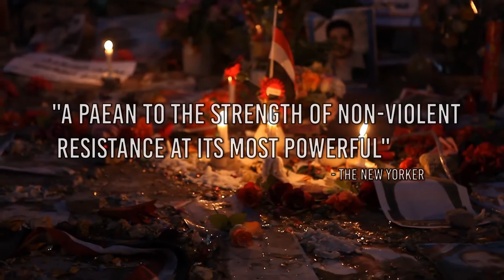Karama Has No Walls (OSCAR® Nominated Short Doc 2014) Official Trailer | أعلان فلم ليس للكرامة جدران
Produced by Sara Ishaq (Setara Films) & Hot Spot Films

This OSCAR® NOMINATED Documentary Short (26 mins) encapsulates the tragic events of a day that changed the course Yemen's 2011 revolution (Friday of Karama [Dignity], March 18th 2011) through the lenses of two cameramen and the accounts of two fathers. The film retells the story of the tragic events of the day as they unfolded, from a peaceful prayer gathering to a barrage of bullets.

Please consider donating to support Yemenis during a time of extreme crisis

AWARDS:

- Oscar Nominee for Best Short Documentary, 2014 The Academy Awards (USA)
- Best Short Documentary Nominee, 2013 One World Media Awards (UK)
- Best Documentary Nominee, 2012 BAFTA Scotland New Talent Awards (UK)
- Best Short Documentary Winner, 2013 Al-Jazeera Documentary Film Festival (Qatar)
- Best Short Documentary Winner, 2012 EDINDOCS Film Festival (UK)
- Best Short Documentary Winner, 2012 UNAFF United Nations Association Film Festival (USA)
- Outstanding Short Documentary Winner, 2012 AFF Arab Film Festival, (San Fran, USA)
- Jury Special Mention for *Powerful and Human Storytelling*, 2012 Glasgow Short Film Festival (UK)
- Honourable Mention for *Excellence in Filmmaking*, 2012 Evolution International Film Festival (Palma De Mallorca)

FILM CREW

First AD: Abdurahman Hussein
DOP: Ameen Al-Ghaberi
Editor: Sara Ishaq
Rough Cut Editors: Amir Alhamdani, Abdurahman Hussain
Consultant Editor: Lili Sandelin
Sound Design: Ali Murray
Archival Footage: Nasr Al-Namir & Khaled Rajjeh (via Suhail TV)

REVIEWS

“The most ambitious selection of [the Oscar Nominated Short Documentary] category, Sara Ishaq’s Karama Has No Walls ,is set in Change Square in Yemen’s capital, Sanaa, where a peaceful demonstration demanding the fall of the country’s autocratic ruler, Ali Abdullah Saleh, turned into a blood bath in which government snipers killed 53 protesters.” – Stephen Holden, The New York Times

"Both an elegy to the dead and an exploration of loss and protracted trauma. Above all, Karama Has No Walls is a paean to the strength of nonviolent resistance.[...] A snapshot of a protest movement at its most powerful, when differences (male, female, Southern, Northern, Sunni, Shia, old, young, secularist, Islamist) were put aside in the name of battling the shared injustices of poverty, unemployment, and corruption." - The New Yorker

“A terrifying, you-are-there assemblage of footage shot on the streets of Sanaa, Yemen, during the Arab Spring protests of 2011, Karama Has No Walls is an urgent, stereotype-exploding historical document.” – Salon

“This well-conceived and edited short is an eye-opener, a small window on a country whose people are now engaged in a national dialogue inspired, in part, by the Friday of Dignity.” – Film Journal

"If one only has 26 minutes to understand the tragedy of Yemen that has lasted for the past three years, one should watch Karama Has No Walls ." - Al-Monitor

"Ishaq weaves together the footage taken during the massacre with interviews of the families of those who were in the square as violence erupted. When it is easier to detach oneself from the violence happening in the footage in front of you, Ishaq uses the interviews connect the viewer with the human faces behind the revolution." - The American Arab Institute

"Ishaq managed to put together twenty-six of the most powerful minutes on the Yemeni uprisings during the Arab Spring in 2011." - Islamic Monthly

"Ishaq captures the bloody casualties, the heartbreaking retelling of identifying a dead child in a mosque strewn with bodies. Many have become desensitized to gruesome footage of unconscionable acts such as these, but seeing it humanized here makes this the most powerful and harrowing of all the shorts nominated."- Keeping It Reel

"A remarkable street-level portrayal of a historic clash between freedom and anti-freedom...Suitable for mature high school classes (warning: graphic violence) and for college courses in cultural anthropology, political anthropology, anthropology of violence/war, anthropology of Islam, anthropological film, and Arab studies, as well as general audiences."- Anthropology Review Database